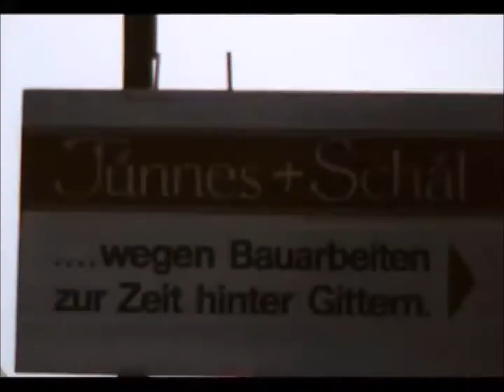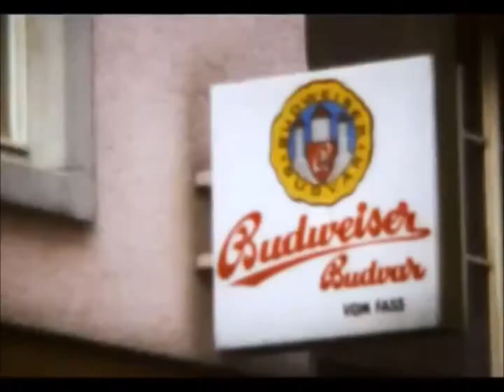Köln in den 70er Jahren